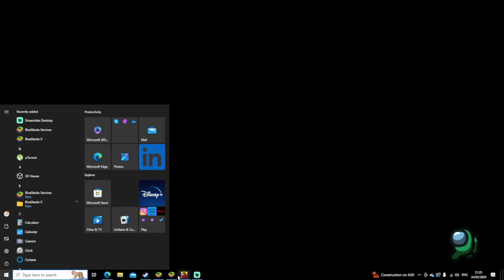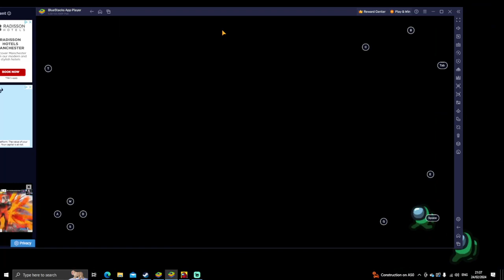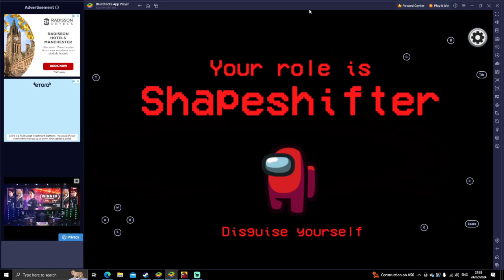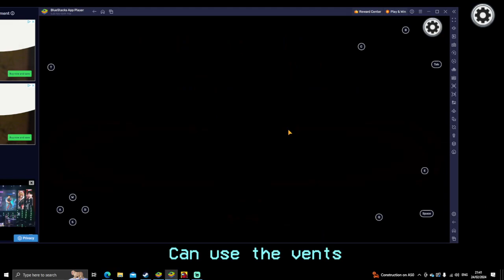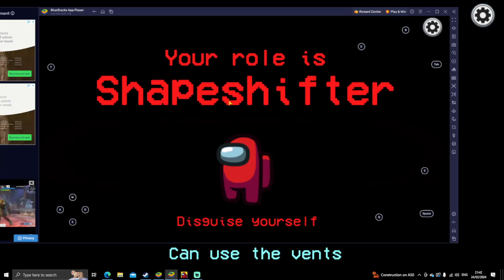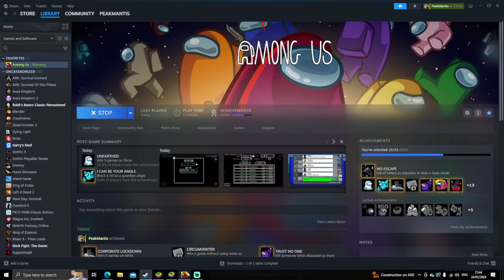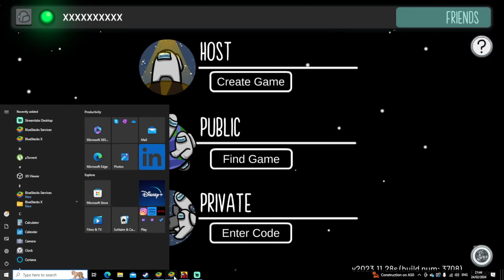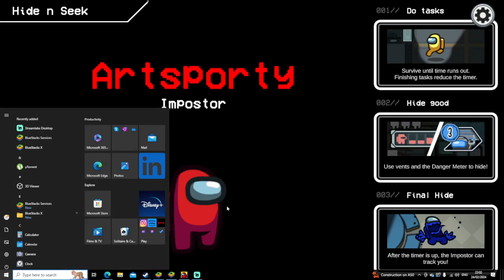Among us with 4 of my alt accounts and a stranger all ways to die and hide and seek (LOOOL)